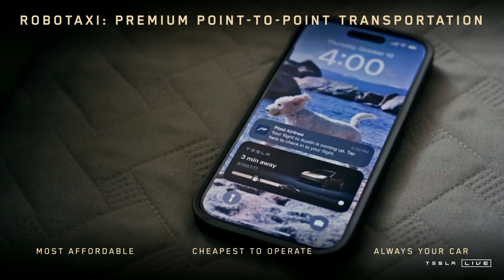🤖Robotaxi and Robovan REVEAL - Tesla "We, Robot" Event in 6 Minutes🔴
Tesla just unvealed its new Robotaxi + Robovan and gave an update on "Optimus", their humanoid robot🤖🔴

Posting about space, technical advancements and interesting topics daily!🛰️🖥️📱